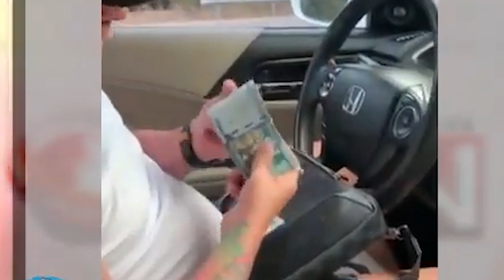CAMILO noticias de RD